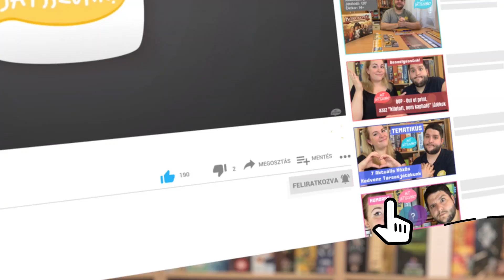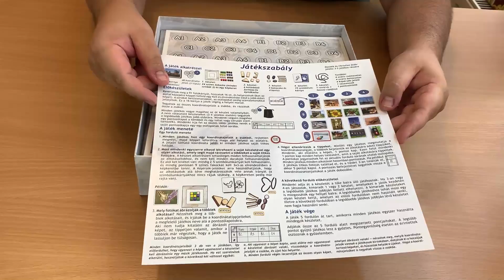Képérzék Unboxing (Dobozbontás)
Idén a Spiel Des Jahres, azaz Az Év Játéka 2020 díjat a német zsűritől a Képérzék zsebelte be, többek közt a különleges alkatrészkészlete miatt. Hamarosan bemutatjuk nektek is ezt az asszociációs partijátékot, de addig is lássuk mit is rejt a doboza!:) Jó szórakozást és jó játékot kívánunk!